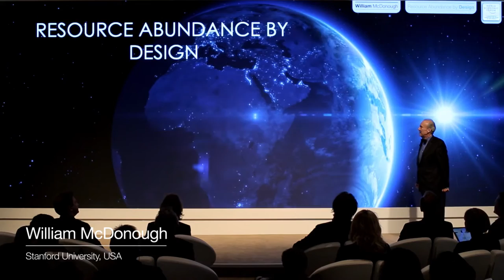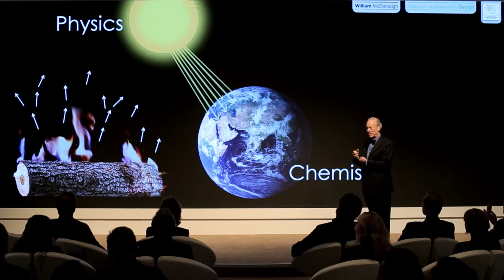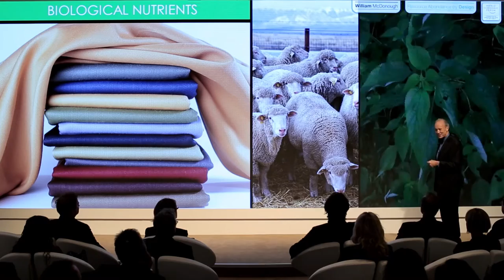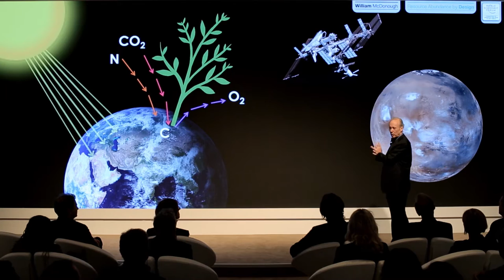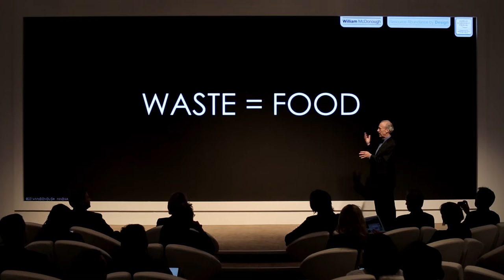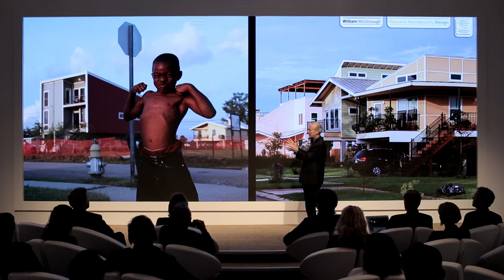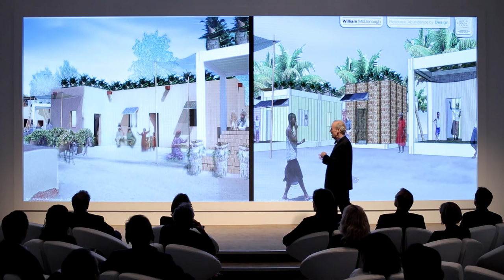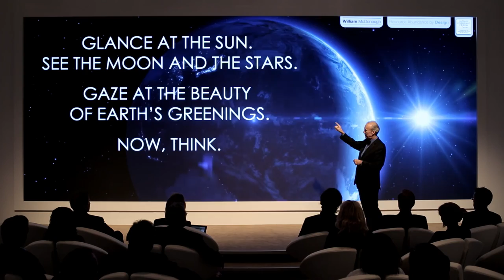Resource Abundance by Design | William McDonough